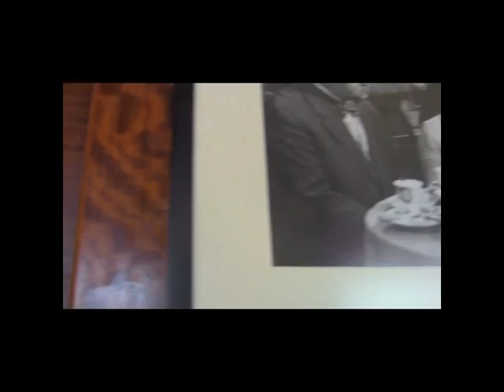Juraj Herz Interview: "Spalovac Mrtvol" (The Cremator)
My short interview with legendary director Juraj Herz about his masterpiece "The Cremator" (1969). A dark comedy about a crematorium manager during the second world war. This interview was held in Prague at his home. I apologize for the amateurish quality because it does not do the man justice. He is 78 years old and still making great movies. His recipe for longevity is available on request. Thanks to Mr. Dimitar Banov for translation and camerawork. Thanks to Sjoerd Niekamp for help with the editing.